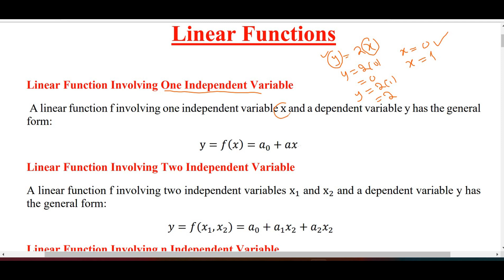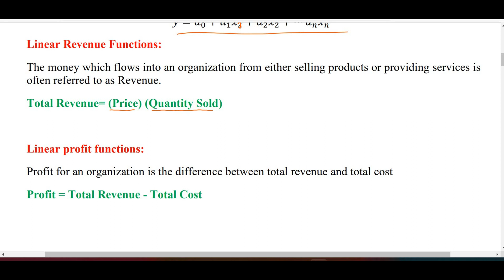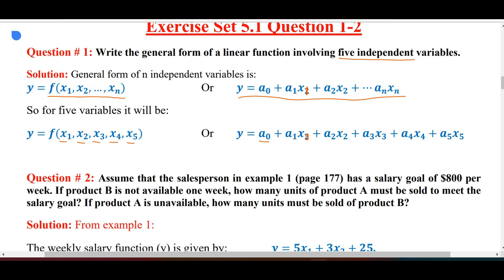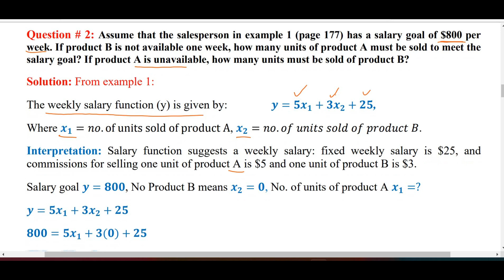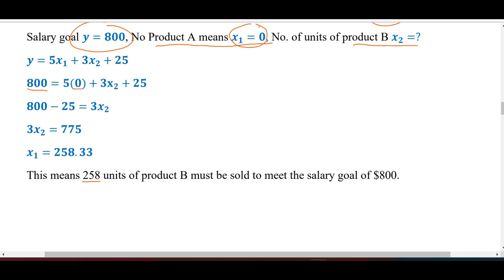Business Math BB|MBA Ex # 5.1 Q # 1-2 Linear Functions Frank S Budnick 4th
Hello Everyone and welcome to free Business Math Learning Channel.
This video is about Solution of all the problems of section 5.1: Linear Functions of the following book:
Edition: 4th
Section # 5.1